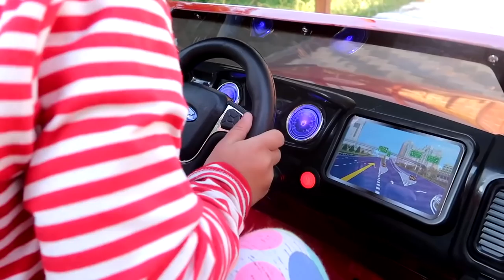طفل سيئة سحق بواسطة السلطة عجلة سيارات جوني، الحضانة القوافي كلمات وتعلم الألوان للأطفال